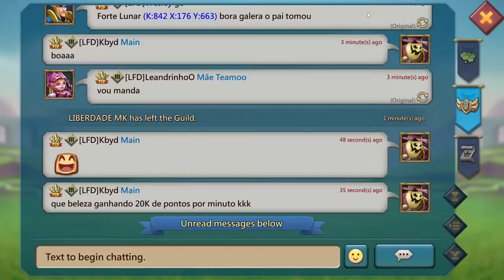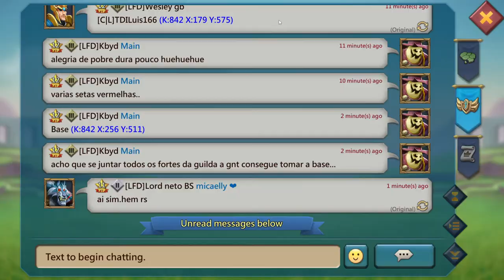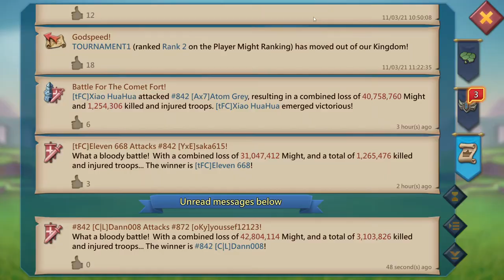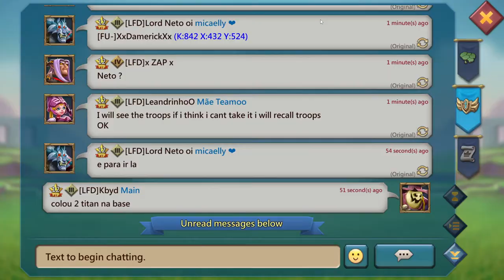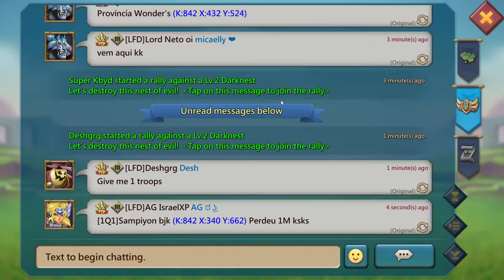Lords Mobile - KVK ou Kingdom vs Kingdom